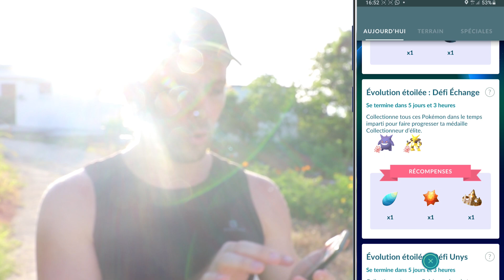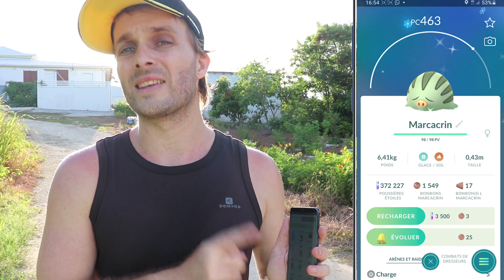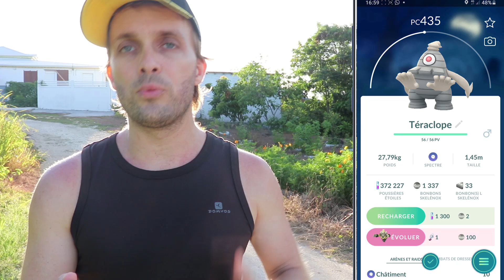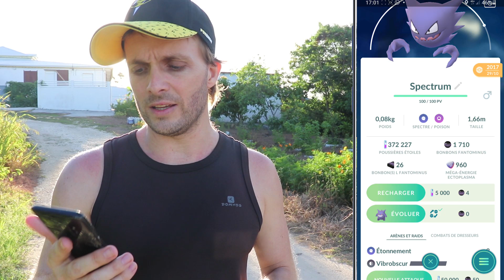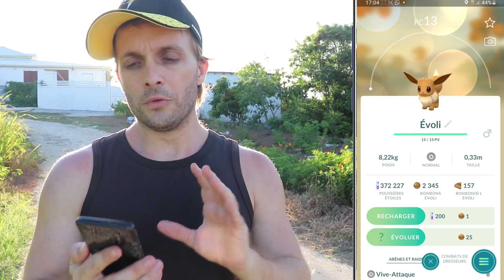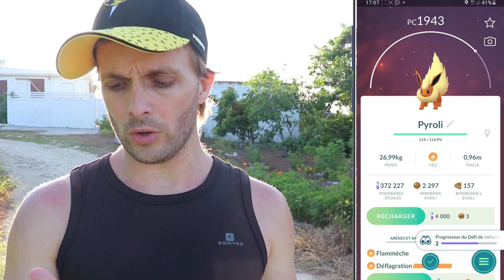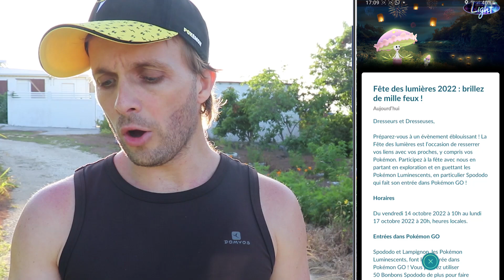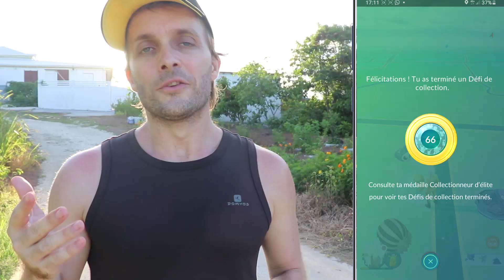RÉUSSIR vos DÉFIS COLLECTION FACILEMENT !! TUTO + NEWS POKÉMON GO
Nouvelle vidéo TUTO + NEWS les dresseurs/euses avec plein de secrets et astuces !!

Comment réussir ses défis collection facilement et faire ses évolitions, pyroli, voltali, aquali, alakazam, ectoplasma et bien d'autres !!
Je vous donnes toutes mes astuces et tous mes secrets afin de vous permettre de flamber votre médaille !!
Quelques petites News au passage avec l'arrivée de Spododo, un CD classique Minidraco, on attends bien-sûr l'arrivée des Prismillon , etc..